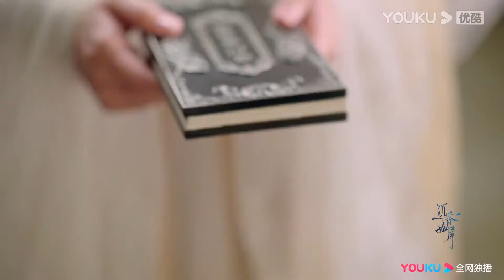沉香EP16預告：顏淡入忘川無法忘記帝君，心機女卻設計讓帝君對顏淡徹底死心！ | 沉香如屑 Immortal Samsara